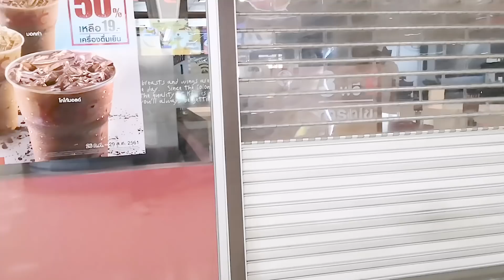KFC เผ็ดดุดัน แดกเข้าไปใจอยากแดก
เรียกผิดอีกแล้ว เรานี้เปลี่ยนเมนูให้เขาเรื่อยเลย เรียก เผ็ดดุดัน เป็น เผ็ดดุเดือด ซะงั้น ฮ่าาาา
ขอบอกไว้ก่อนนะครับ ลิ้นคนเราไม่เหมือนกัน บางคนกินเผ็ดได้ บางคนกินเผ็ดไม่เก่งอย่าทรมานกระเพราะ